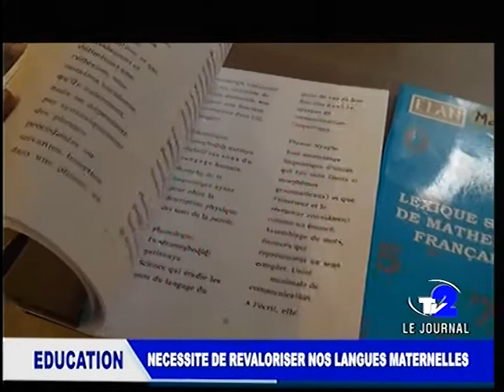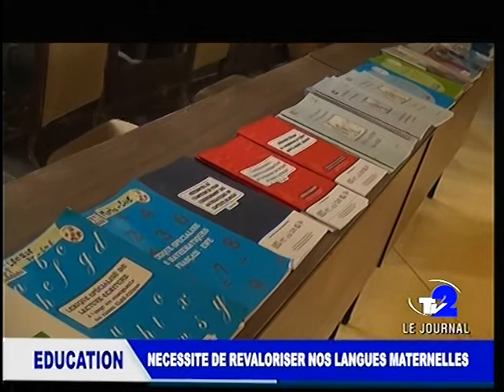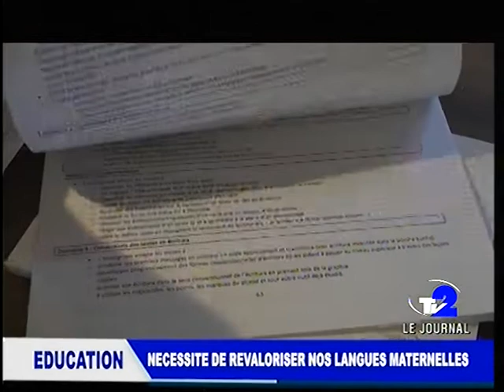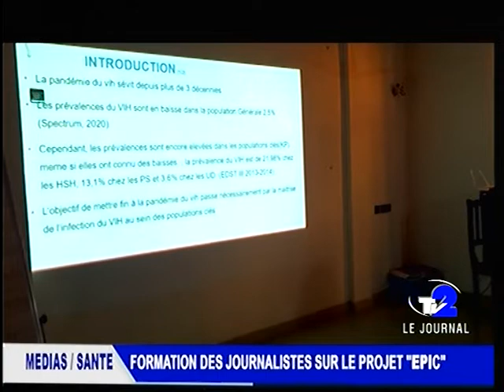JOURNAL SOIR DU 22 07 2022